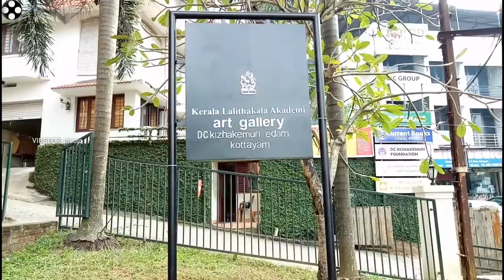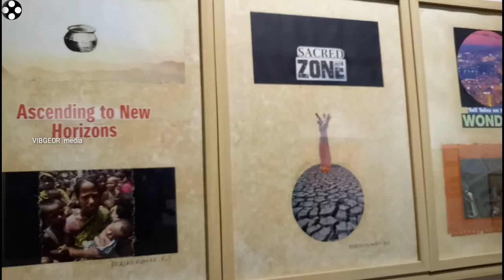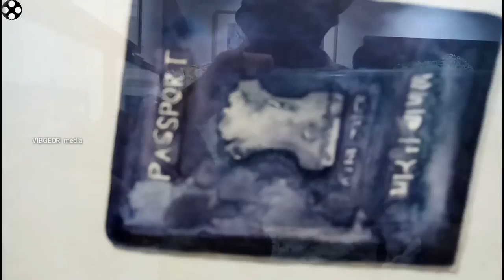Amazing Art || Kerala || Is an ideal ambience for exhibitions of works of art. ഇതൊക്കെയാണ് ആർട്ട്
A good number of artworks, collected from the camps conducted by the Akademi is a treasure trove.Akademi Art Gallery, Kottayam, at DC Kizhakemuri is another centre.

CHANNEL LINK

Category